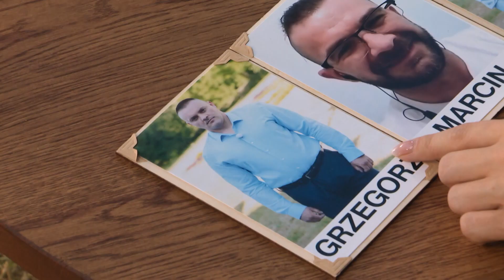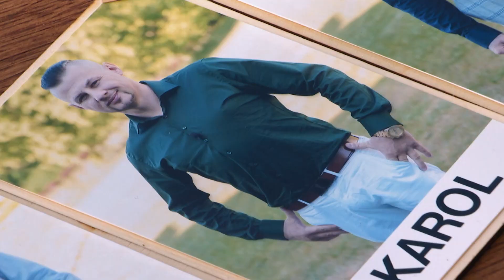Wybór Agnieszki | Rolnik szuka żony. Odcinek 3